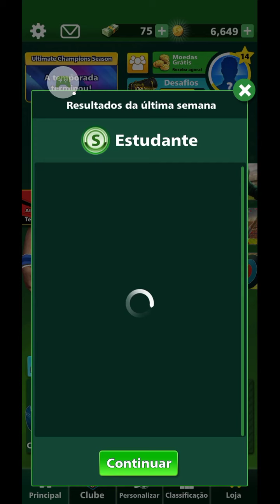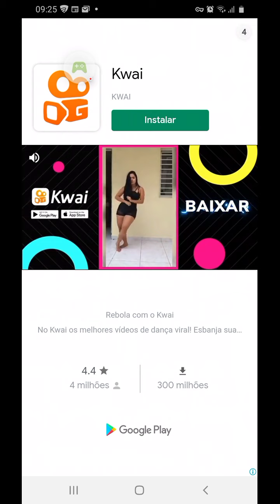Football Strike - Multiplayer Soccer – 2021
Football Strike - Multiplayer Soccer